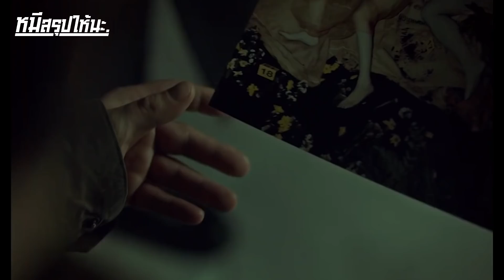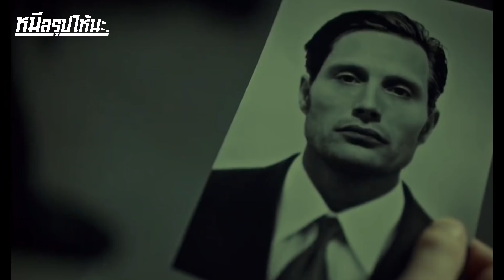ฆาตกรอัจฉริยะต้องทำงานกับนักสืบจิตหลอน I สปอยซีรี่ย์ I Hannibal Series SS3 #9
ชื่อเรื่อง : Hannibal Series
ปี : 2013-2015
IMDb : 8.5/10
Rotten Tomatoes : 92% !!